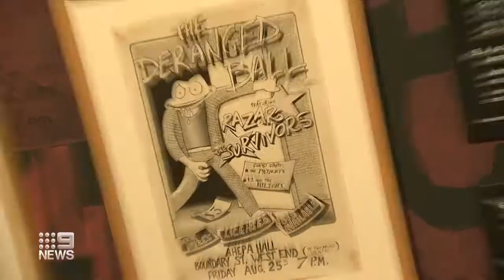Cut Copy: Brisbane music posters 1977-87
Band posters hidden away for decades in garages across the south-east are being dusted off as part of a new COVID-safe State Library of Queensland exhibition. Interview features John Willsteed from Zero and The Go Betweens. Broadcast: Saturday, 26 November 2020.